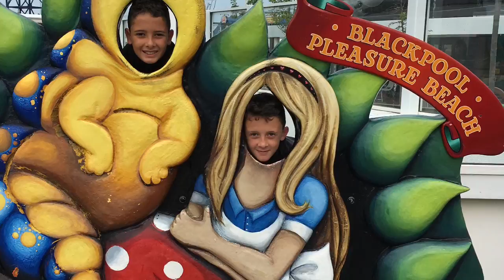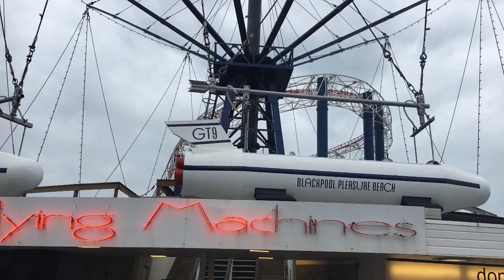My Movie 5